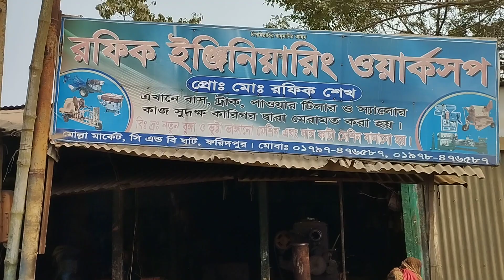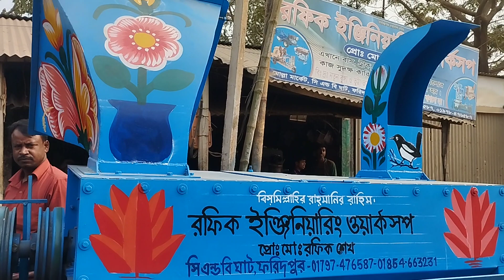রফিক ইঞ্জিনিয়ারিং ওয়ার্কশপ। ভুট্টা মাড়াই মেশিন।০১৭৯৭৪৭৬৫৮৭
রফিক ইঞ্জিনিয়ারিং ওয়াকসপ। এখানে সকল প্রকারের ভুট্টা মাড়াই ধান মাড়াই গম মারায় ঘাস কাটার মেশিন ইত্যাদি কৃষি কাজের সকল মেশিন তৈরি করা হয়। আমাদের ভুট্টা মাড়াই গুলোতে খোসা সহ ভাঙ্গানো যাবে। এবং মুখ দিয়ে ভুট্টা ছিটবে না অথবা খোসার এবং ময়লার সাথে ভুট্টা যাবে না চালানো এবং ঠেলা বা টানা গাড়ি বানানো হয়।  বিভিন্ন জেলায় কুরিয়ারের মাধ্যমে গাড়ি পাঠানো হয়। যোগাযোগের নম্বর ০১৭৯৭৪৭৬৫৮৭। ইমো নাম্বার ০১৮৫৪৬৬৩২৩১